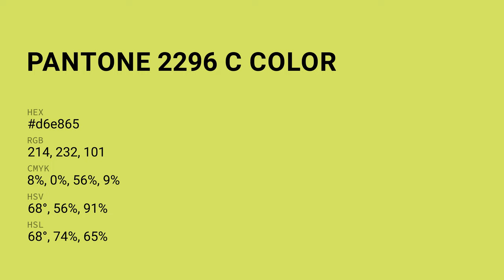color d6e865 hex color - Green color - Cool color d6e865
What color is ? d6e865 hex color - Green color - Cool color d6e865

Hex d6e865 Color Code is also known as color.